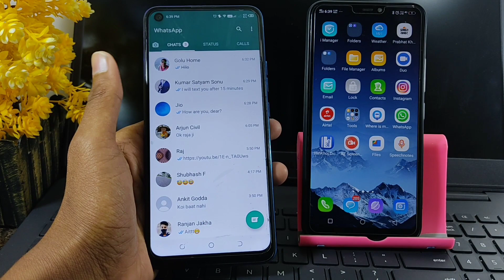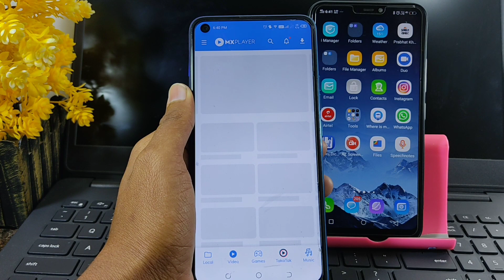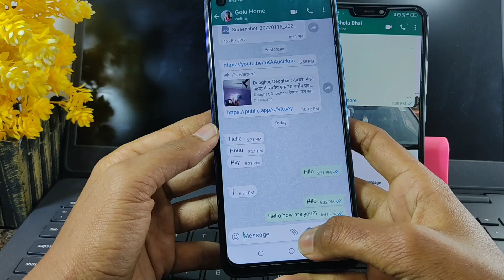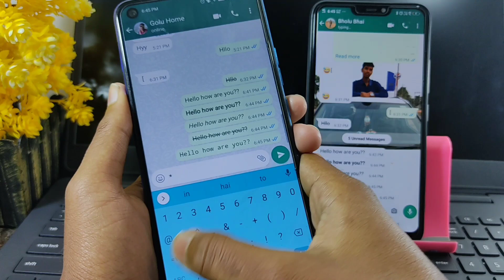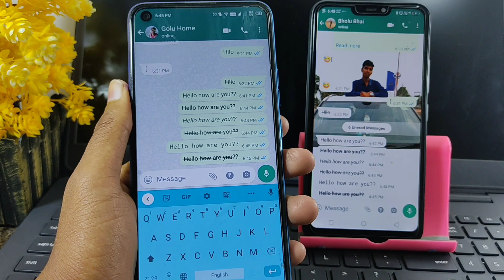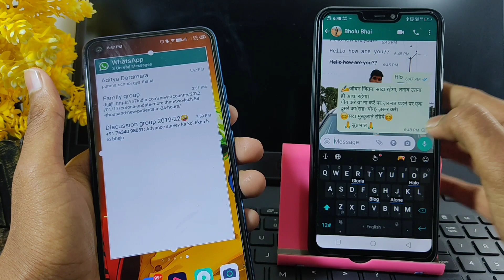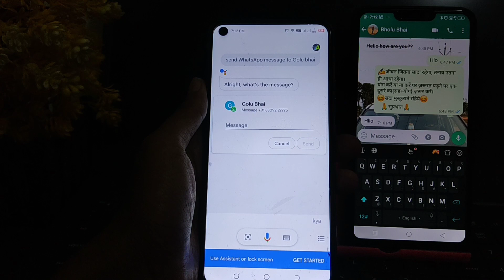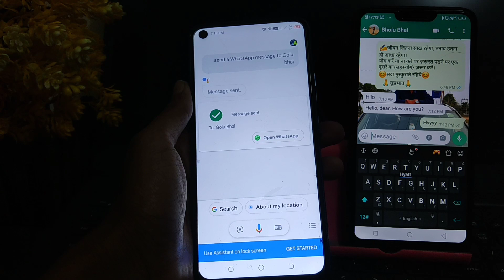4 Secret HIDDEN New WhatsApp Tricks NOBODY KNOWS 2022 | Latest Whatsapp Hidden Features HINDI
4 Secret HIDDEN New WhatsApp Tricks NOBODY KNOWS 2022 | Latest Whatsapp Hidden Features HINDI |

Dosto is video mein maine aap sabhi ko batane wala hun WhatsApp ke 4 aise hidden trick jo ki aap mein se 99% logon ko pata nahin hoga. Or in sabhi tricks ka use karke aap WhatsApp pe Pro level ke user ban sakte ho.

About Video:-
WhatsApp tricks
how to change font on WhatsApp
Whatsapp pe Bina online aaye message kaise kare
WhatsApp per Bina online aaye message kaise dekhe
new secret WhatsApp tricks
cool WhatsApp tricks 2022